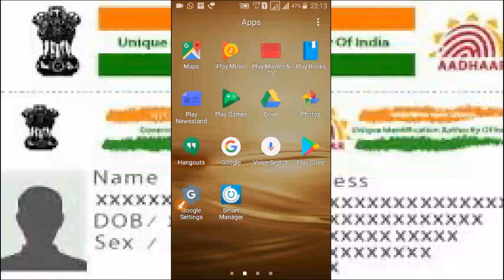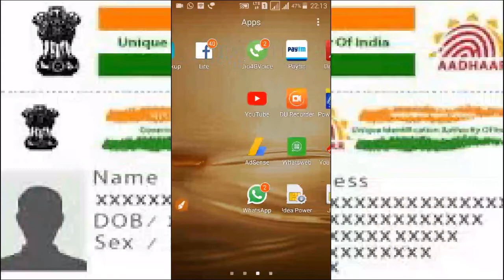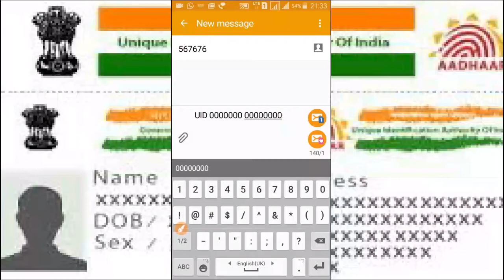घर बैठे अपने आधार नम्बर को बैंक अकाउंट के साथ लिंक करो / link Aadhar number with Bank account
Hello Friends
In this Video i will tell you how you can Link Aadhar With Bank Account by just sending a Message, I will help to link your Aadhar Number with your bank accounts.

धन्यवाद